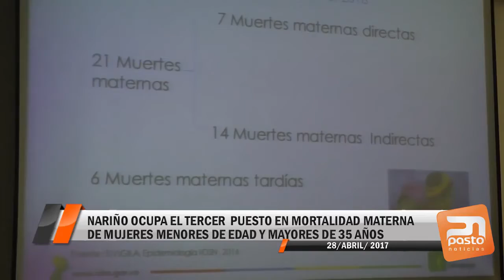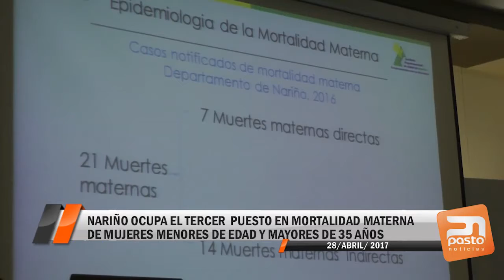NARIÑO OCUPA EL TERCER PUESTO EN MORTALIDAD MATERNA DE MUJERES MENORES DE EDAD Y MAYORES DE 35 AÑOS